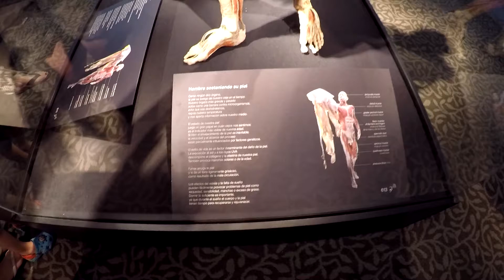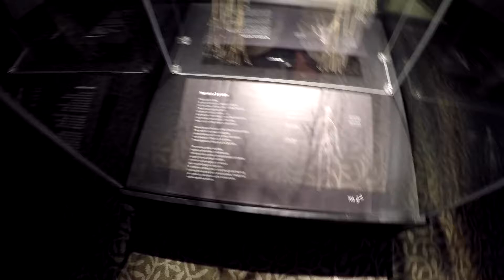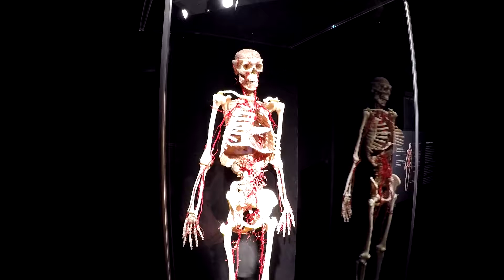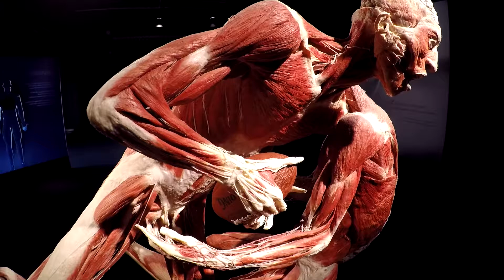USA TRIP 2017 24of33